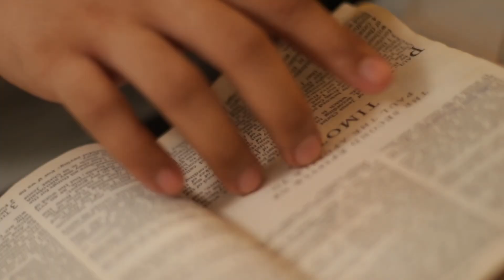The Power of Story Telling | Dss. Abigail Cruz | Si Hesus ay Kasama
The Power of Story Telling: Passing on Faith Through Generations | Dss. Abigail Cruz | Si Hesus ay Kasama

Speaker: Dss. Abigail Cruz